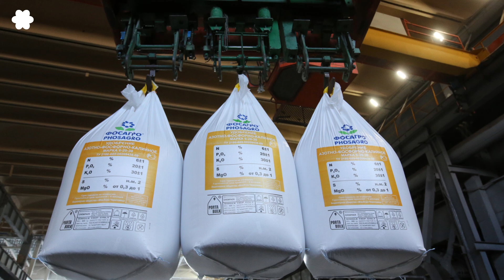Chiến tranh Ukraine làm tăng giá phân bón, gây khó khăn cho nông dân Việt Nam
Là một quốc gia có quan hệ kinh tế khá quan trọng với cả hai nước Nga và Ukraine, cũng như là một nước xuất khẩu rất nhiều hàng hóa, Việt Nam đang bắt đầu bị tác động gián tiếp của cuộc chiến tranh Ukraine. Đáng chú ý là việc tăng giá dầu thô do xung đột Nga-Ukraine đã ảnh hưởng lây đến ngành nông sản của Việt Nam, nhất là do giá phân bón tăng theo.
Như nhận định của nhà nghiên cứu Nguyễn Khắc Giang, Đại học Victoria, Wellington, New Zealand, được trang DW trích dẫn ngày 21/03/2022, cũng như các nước Đông Nam Á khác, Việt Nam bị tác động gián tiếp của chiến tranh Ukraine, từ việc đứt gãy chuỗi cung ứng toàn cầu cho đến giá năng lượng và lương thực tăng cao, nhất là nền kinh tế Việt Nam rất dễ bị tác động từ những cú sốc bên ngoài.

Bài trích: Chiến tranh Ukraine làm tăng giá phân bón, gây khó khăn cho nông dân Việt Nam - Thanh Phương: RFI